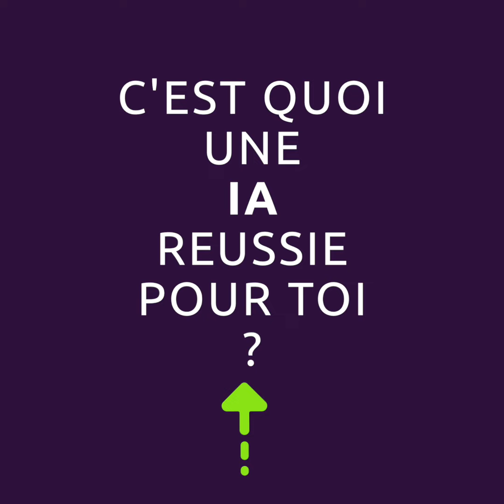AIperformers - L'IA, l'art et la relation client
Partez à la rencontre de Simon Bachelet, expert en Intelligence Artificielle au service de l'expérience client. Retrouvez toutes les interviews